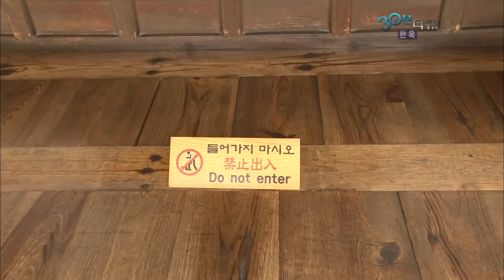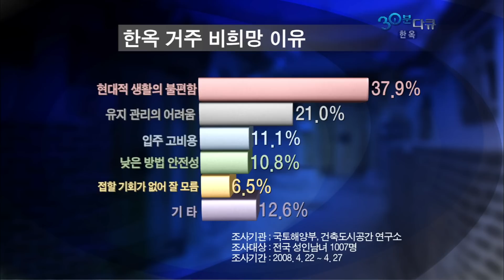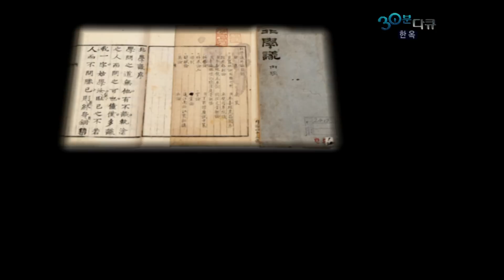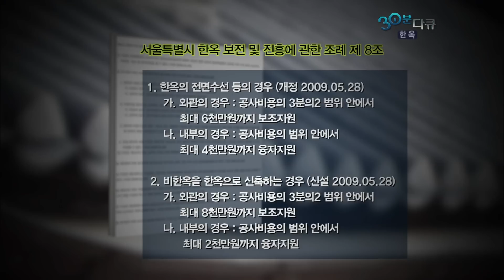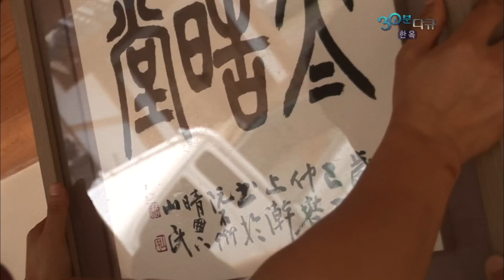[30분다큐] 편리함을 버리고 한옥을 선택한 사람들. 조금 더 불편하고 조금 더 느리지만 삶에 쉼표를 찍어주는 한옥의 미학💓ㅣKBS 2009.07.20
바야흐로 ‘한옥 르네상스’. 1960년대 중반 목조건물을 짓지 못하도록 건축법이 개정되면서 사실상 끊겼던 한옥의 맥이 2009년 다시 이어지고 있다.
새집증후군에서도 안전하고, 고풍스러운 멋까지 즐길 수 있기 때문인데... 조금 더 불편하고 조금 더 느리지만, 한옥은 그 불편함과 느림의 미학 속에서 삶에 쉼표를 찍어준다. 단순히 바라보는 문화재로서의 한옥이 아닌, 직접 살을 대고 공존하는 ‘우리의 한옥’ 이야기를 해본다.

[30분다큐]
아파트에서라면 상상할 수도 없었을 삶을 생활. 하지만 한옥에서라면 가능하다.
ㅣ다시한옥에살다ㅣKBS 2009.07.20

※ 공영방송을 지켜 주세요.

▪︎ 박원숙의 같이삽시다
 매주 일요일 ✅KBS1 9시 방송🔥

KOREAN LIFE